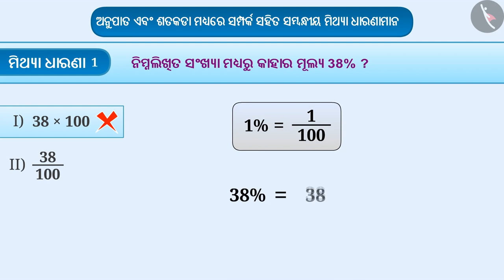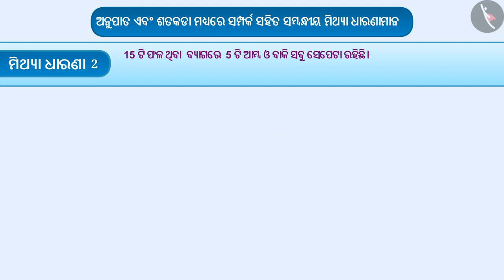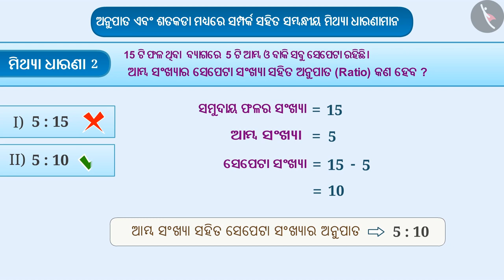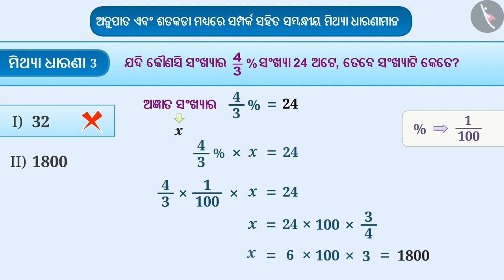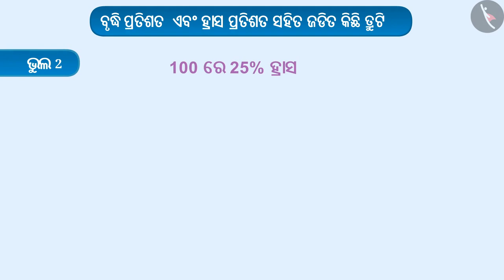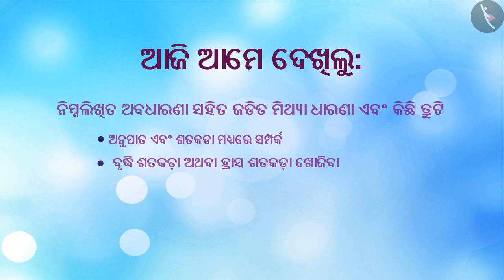ଅନୁପାତ ଏବଂ ଶତକଡା ମଧ୍ୟରେ ସମ୍ପର୍କ | Part 4/4 | Relation between ratios and percentages | Odia | Class8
Class 8 | ଅନୁପାତ ଏବଂ ଶତକଡା ମଧ୍ୟରେ ସମ୍ପର୍କ | Part 4/4 | Relation between ratios and percentages | Odia | Class8

TicTacLearn Video
Interactive Videos